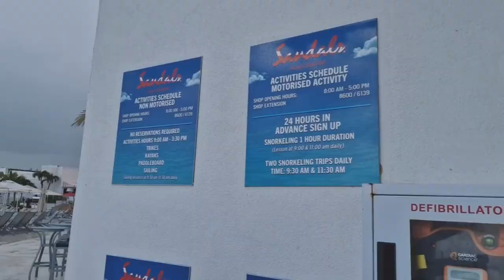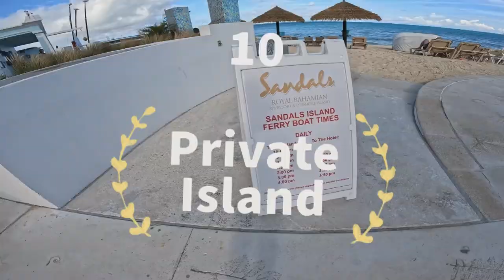Top 10 FUN Things To Do at Sandals Royal Bahamian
In November 2022, I went with Steve to the Bahamas for a week's stay in the luxurious all-inclusive resort Sandals Royal Bahamian.

A lot of activities are included at the resort, and in the video, I'll show you the top 10 fun things that we did when we were there.

0:00 Intro
1:10 1. Hobie Cat
3:10 2. Night Time Entertainment
5:10 3. Sunset from Gym Balcony
6:40 4. Pool Parties
8:40 5. Junkanoo Parade
9:55 6. Cable Beach
11:25 7. Karaoke Night
13:22 8. Silent Disco
14:37 9. Snorkelling Trips
16:08 10. Private Island